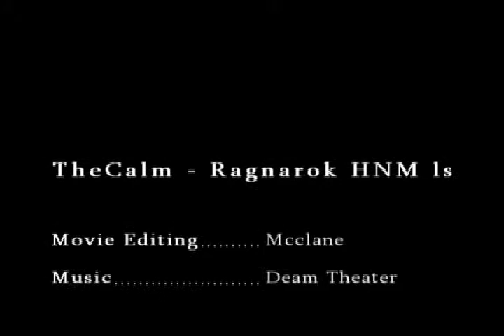TheCalm vs Jormungand - Ragnarok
Thanks for spawning in a sea of elementals.